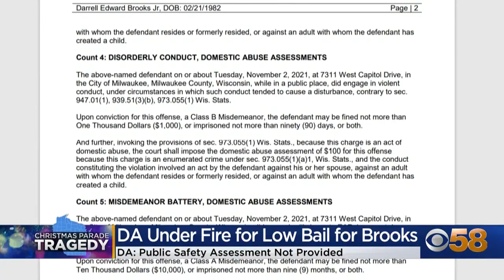'This is your deepest fear:' Milwaukee DA explains mistakes that led to Waukesha suspect's low bail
For the first time since the Waukesha parade attack, Milwaukee County District Attorney John Chisholm spoke publicly on Thursday, Dec. 2.

"It should have just been substantially more," Chisholm said of the bail.
The case was handled by an assistant district attorney with just two-and-a-half years of experience and a heavy caseload.